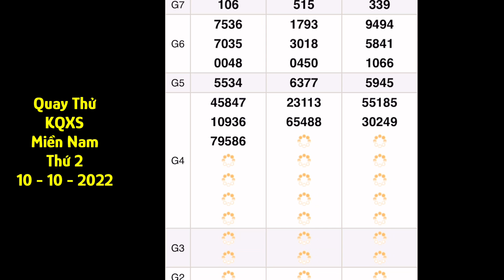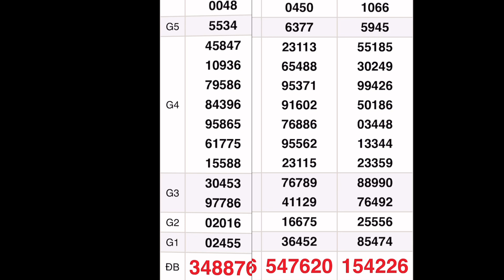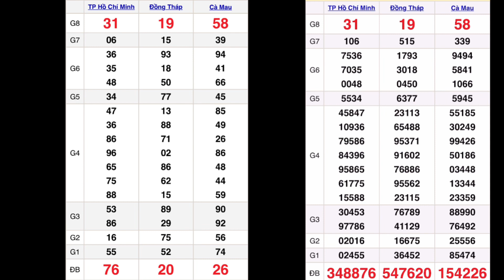Quay thử xổ số Miền Nam hôm nay 10 tháng 10 năm 2022, Hồ Chí Minh, Đồng Tháp, Cà Mau - xổ số hôm nay